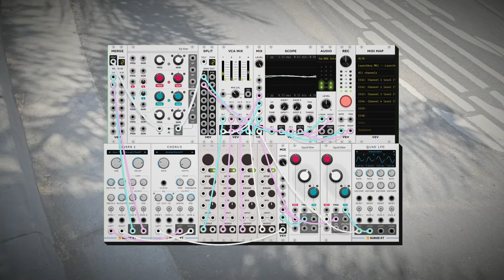dawn bree - not anymore (modular synth ambient)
a cute little guitar piece leading into the weekend. a pretty simple arrangement with a lot of focus on atmosphere. i had a bunch of other stuff over the top of this originally, but when it comes down to it, sometimes the simplicity has its merits, anything else would make it too busy i think.

im a really big fan of the tactic where im sweeping through two different bandpass filters and then mixing the result together. sort of the feeling of patching together multiple reflections in order to get a full picture. the vibe feels similar to childish gambino's 'what kind of love', a song from forever ago that i think has beautiful instrumentation.

progression is a sort of strange VII-V-I. not even really sure if that is the right way to write it. music theory wise the vibe is a major chromatic mediant downward, into a five one resolution. using the tools of functional harmony, but not really working with a key per se. you could also make a modal mixture argument maybe, but i don't think it holds up as well. now that im thinking more about it, i could probably get away with continuing the pattern down from the I chord down another chromatic mediant and so on, that would be interesting, maybe tomorrow. anyways i hope you like this one. let me know what you think! :)